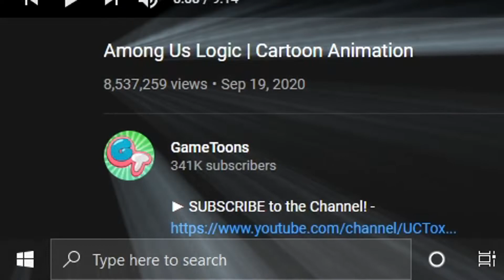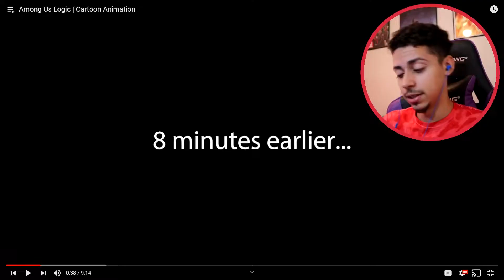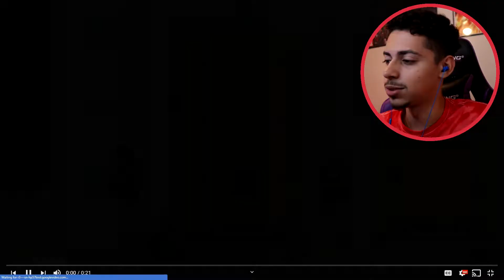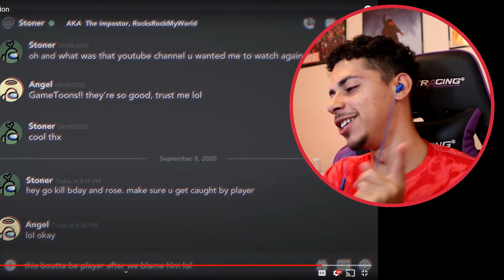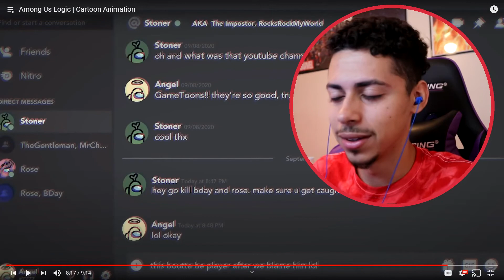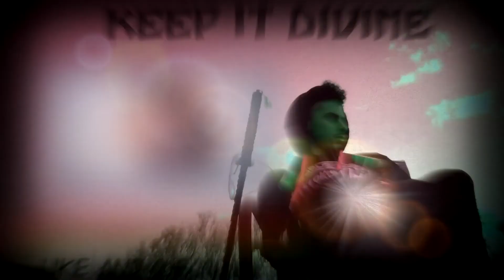WHEN NO ONE LISTENS TO YOU! | Among Us Logic REACTION!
BRUH IF YALL WOULD LISTEN TO ME... ID GLADLY TELL YOU WHO THE IMPOSTER IS... it’s Dat sus boi over there!

Among us logic reaction

Among us logic 2

Among us logic 2 reaction

Among us logic cartoon animation

Among us logic cartoon animation reaction

Among us animations

Among us animations reactions

Among us parody

Among us parody reaction

Among us reaction

Divine lee

Divine lee among us

Divine lee among us reaction

Divine lee reacts